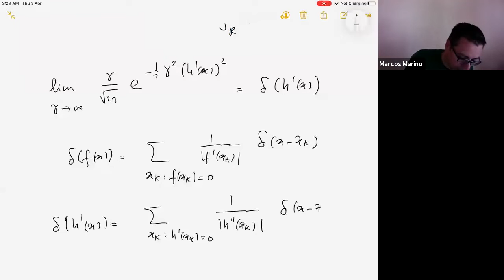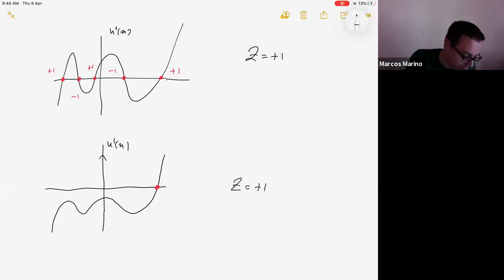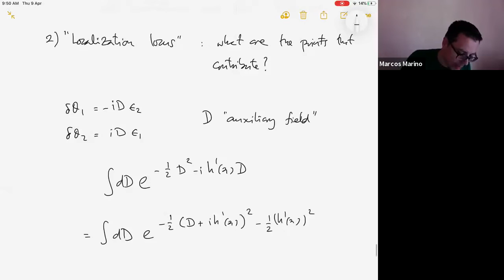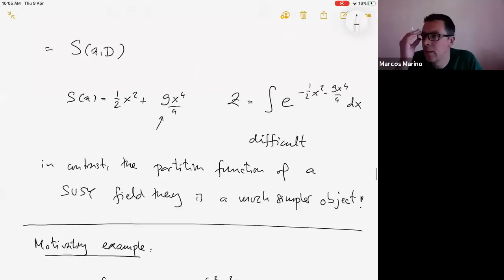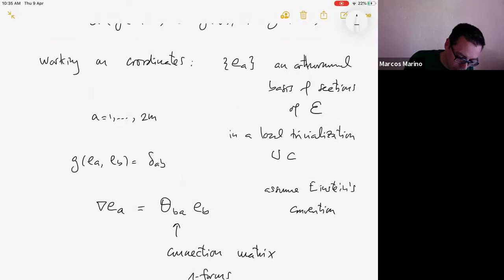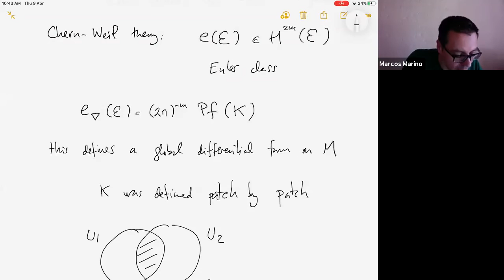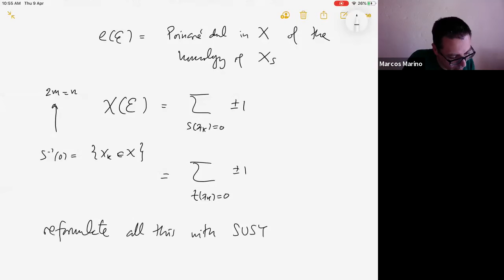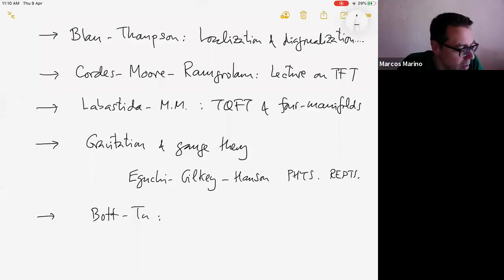NCCR SwissMAP - Introduction to Topological Field Theory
NCCR SwissMAP - Master Class in Mathematical Physics
Introduction to Topological Field Theory by Prof. M. Marino (9th April 2020)